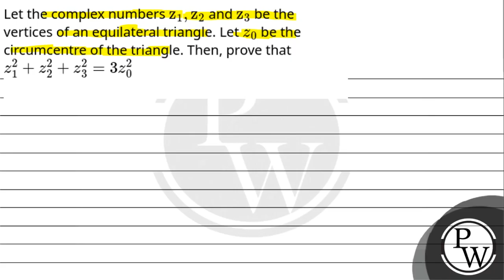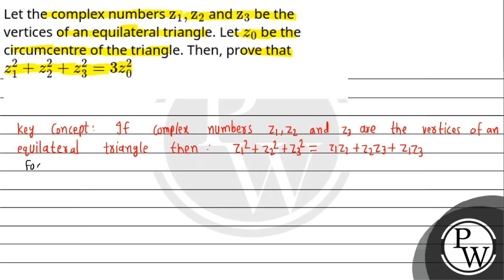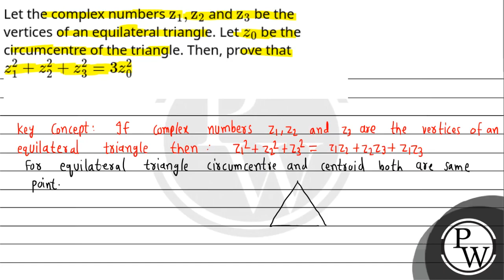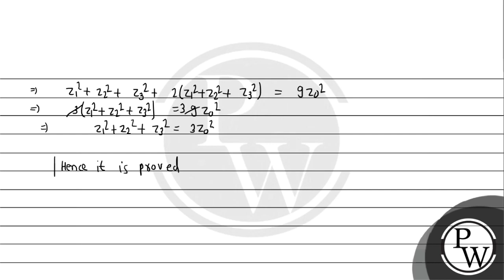Let the complex numbers z1,z2 and z3 be the vertices of an equilateral triangle. Let z0 be the c....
Let the complex numbers z1,z2 and z3 be the vertices of an equilateral triangle. Let z0 be the circumcentre of the triangle.